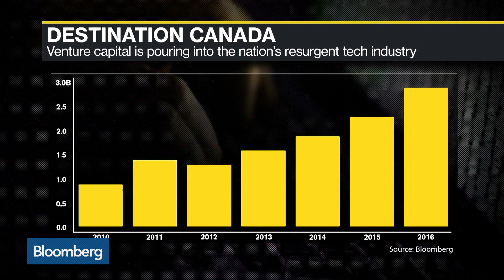The Stars Align for Canadian Tech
Jun.14 -- Silicon Valley venture firms no longer think twice about jumping on a plane to Toronto, Waterloo, Montreal or Vancouver to invest in Canadian startups. Google, Microsoft Corp. and Uber Technologies Inc. are all building artificial intelligence research teams in Canada, reversing some of the brain drain in what could potentially become the most important field of tech ever. Bloomberg's Gerrit De Vynck reports.